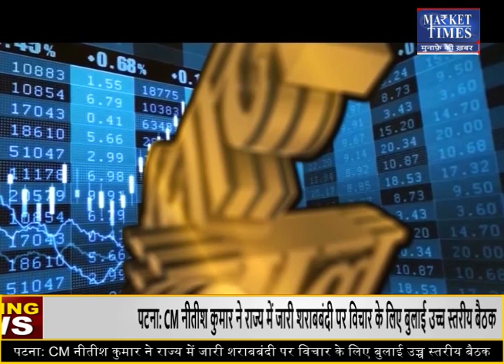बिनौला खल में सीमित कारोबार ! कब तक ? आगे कितनी तेजी ? Market Times TV | binola binolakhal #